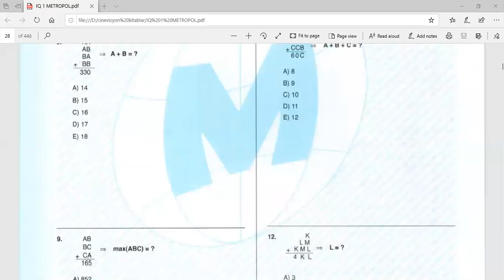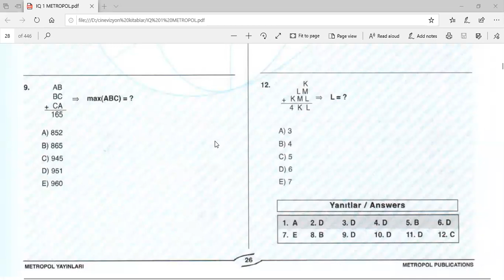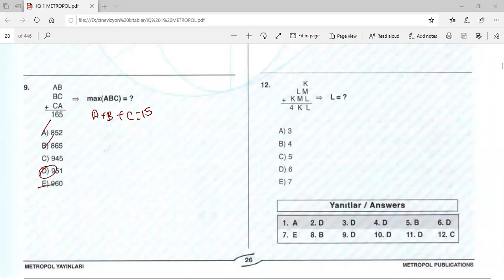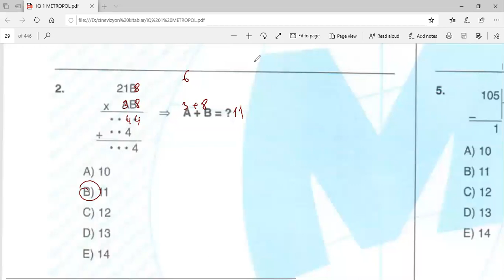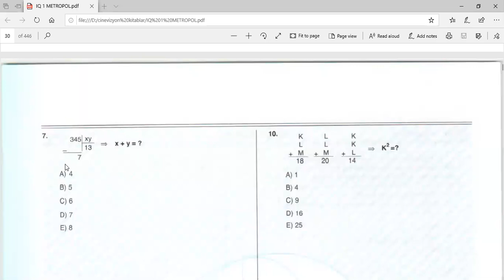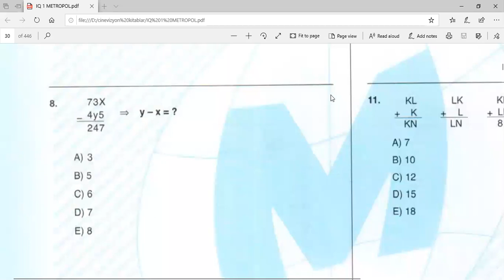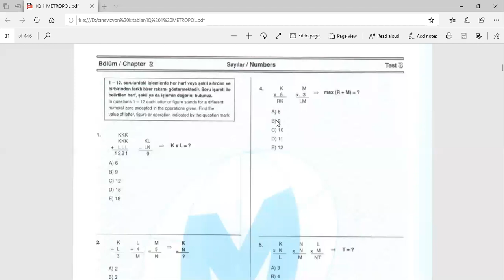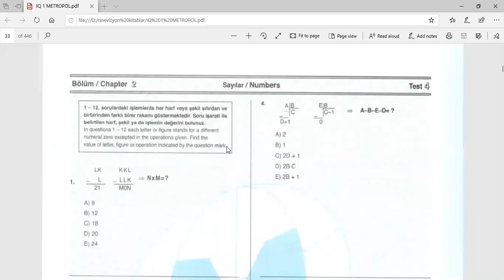Umud Babaşov - Sayılar soru çözümü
Umud Babaşov - YÖS, SAT, ABİTURİYENT  və OLİMPİADA  dərslərinin peşəkar səviyyədə hazırlaşdırılması.